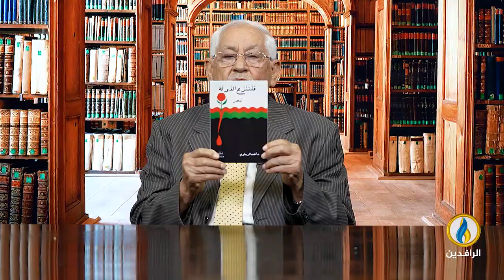فضاءات | الحلقة 329 | الكاتبة والفنانة التشكيلية الفلسطينية مريم المصري